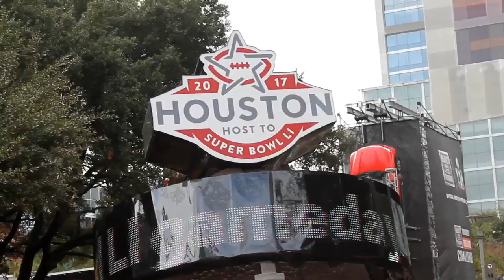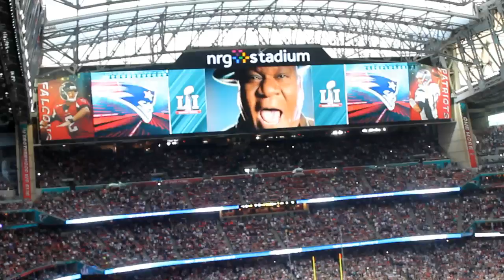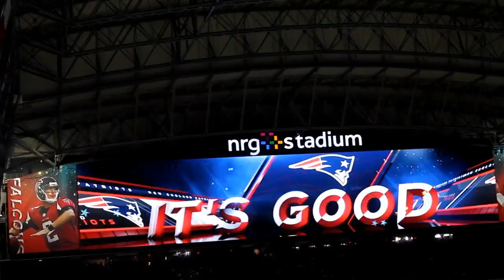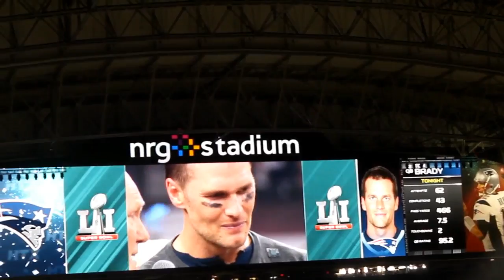PFL SC 2017 FEB 9TH SUPER BOWL EDITION